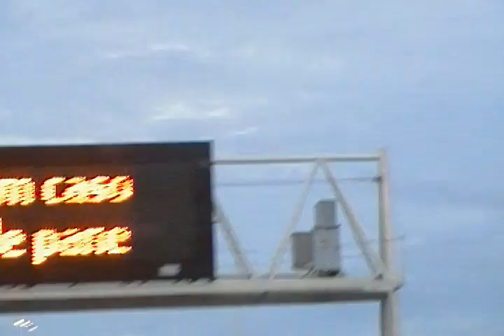avião pousando no Santos Dumont visto da ponte